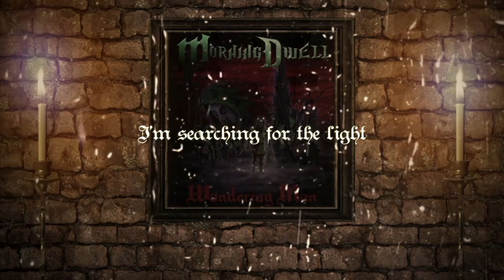Morning Dwell - Wandering Man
"Wandering Man" is the first singel from the upcoming album by Morning Dwell. Available on digital platforms!

Copyright: Petter Hjerpe 2021
Retruction Records & Hjerpe Studios

or
@morningdwell on Instagram.